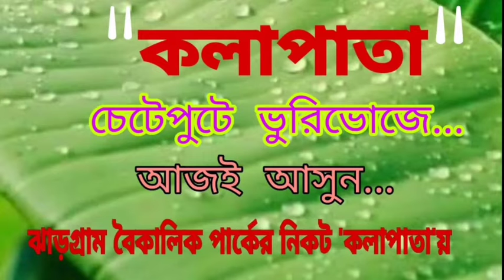পৌরভোটের উষ্ণতা, সরস্বতীর বিসর্জনেও বাজলো খেলা হবে গান